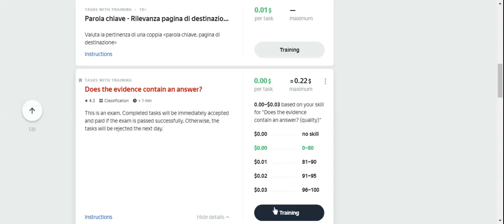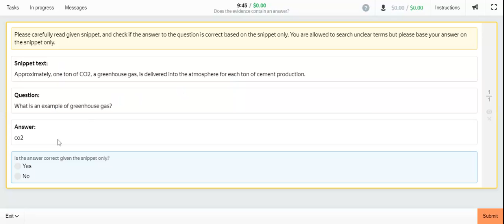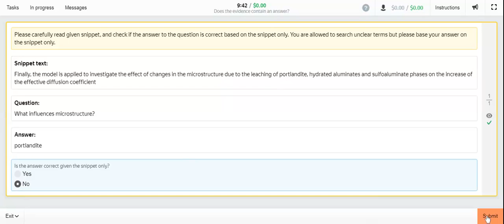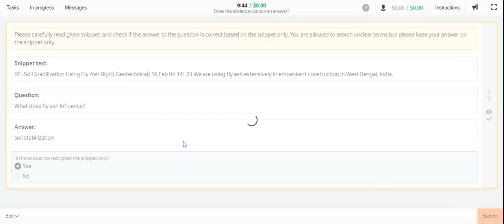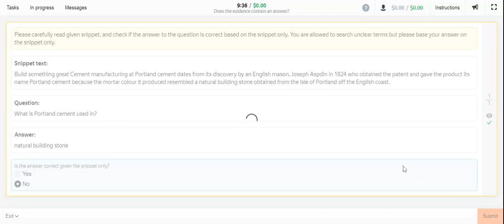Does the evidence contain an answer?//Toloka Earning//Earning Ideas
About the Task-This is an exam. Completed tasks will be immediately accepted and paid if the exam is passed successfully. Otherwise, the tasks will be rejected the next day.